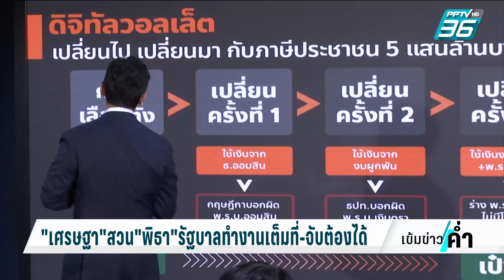"เศรษฐา"สวน"พิธา"รัฐบาลทำงานเต็มที่-จับต้องได้ | เข้มข่าวค่ำ | 15 ธ.ค. 66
ล่าสุด นายเศรษฐา ทวีสิน นายกรัฐมนตรี สวนกลับ นายพิธา มาจาก แดนปลาดิบ ญี่ปุ่นเลยครับ ยืนยันว่า รัฐบาลทำงานเต็มที่ และ ไม่ได้ล่าช้า